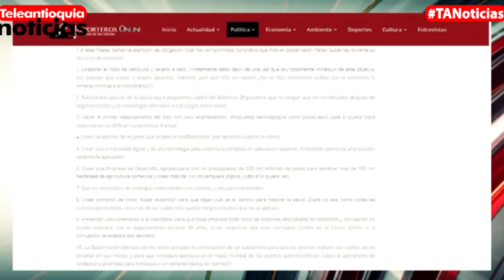Senador Alfredo Ramos cuestionó el discurso del gobernador de Antioquia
A través de una columna de opinión, el Senador del Centro Democrático Alfredo Ramos Maya cuestionó al actual gobernador de Antioquia, Luis Pérez Gutiérrez. Recordemos que esa colectividad anunció su respaldo al mandatario de los antioqueños.